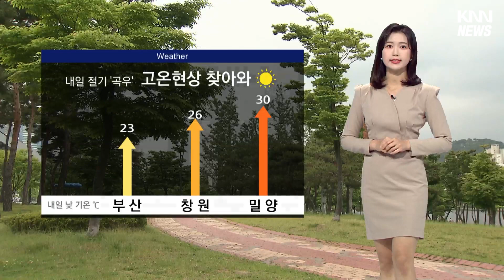4/19(수) 내일 절기 '곡우' 고온현상..내륙 6월 하순만큼 더워요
내일은 봄의 마지막 절기 '곡우'입니다. 계절은 봄이지만 때이른 고온현상이 찾아오겠는데요. 한낮에 밀양이 30도까지 오르는 등 특히 내륙을 중심으로 기온이 크게 치솟으면서 6월 하순만큼 덥겠습니다.

내일도 오전까지 대부분 지역에 안개가 끼겠습니다. 특히 부산과 남해안, 경남 서부내륙은 더더욱 짙은 안개가 유입되겠습니다. 출근길 서행하시기 바랍니다.

내일 중부지방에는 약한 이슬비가 오는 곳이 있겠고, 남부는 가끔 구름만 지나겠습니다. 전국적으로 대기질은 무난하겠습니다.

내일 아침 기온 내륙은 13도 안팎으로 오늘과 비슷하거나 약간 낮겠고요. 낮 기온은 진주 28도, 거창 29도, 합천은 30도까지 오르겠습니다.

창원과 밀양 15도에서 출발하겠습니다. 낮 기온은 창원 26도, 함안 30도, 통영은 22도에 머물겠습니다.

부산은 16도, 김해 15도에서 시작하겠고요. 한낮 기온 부산 23도, 양산 29도 예상됩니다.

내일 새벽부터 남해 먼 바다에는 풍랑주의보가 내려지겠고, 당분간 경남 남해안에서는 저지대 침수에 주의하셔야겠습니다.

모레 낮부터는 기온이 떨어지면서 다시 예년 수준을 되찾아가겠습니다. 기온 변화에 잦은 만큼 건강 관리 잘해주시기 바랍니다.